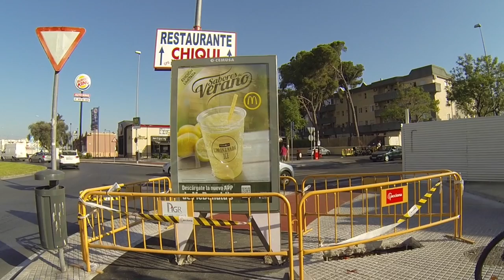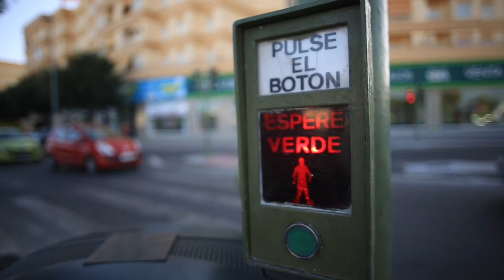Descubriendo el carril bici en Jerez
Un paseo con los miembros del colectivo  'Jerez en bici' para conocer los puntos favorables y aqullos mejorables del trazado ciclista que se está construyendo en Jerez